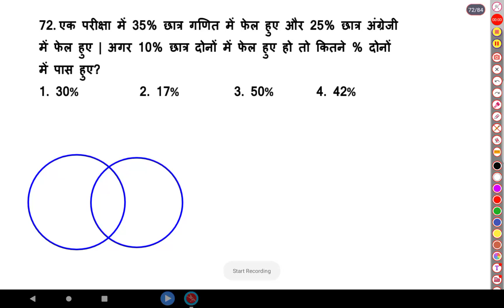Percentage Questions 72 SSC CGL 2022-23 | SSC CGL Maths Classes | प्रतिशत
SSC CGL Complete Foundation Batch 2021-22 Exam
SSC Maha
SSC CGL
SSC CGL T

 • SSC CGL | Maths C...

Watch Our More SSC CGL

 • SSC CGL 2022 Noti...

Welcome to India's No.1 SSC and Railway Exams Preparation Channel udayveer acadamy. Prepare for SSC Exams (SSC CGL, SSC CHSL, SSC GD Constable, SSC MTS, SSC CPO) and Railway Exams (DFCCIL, RRB NTPC, RRC Group D).